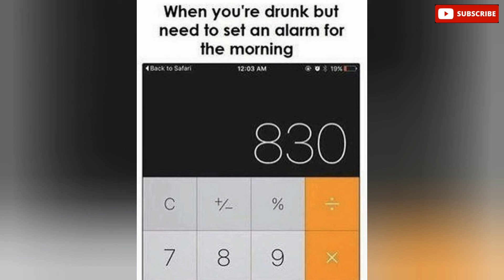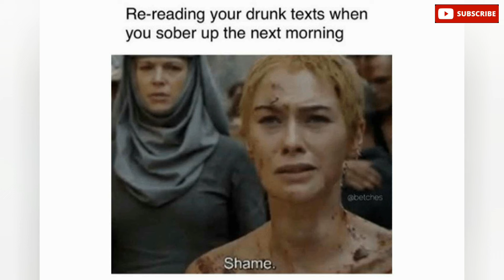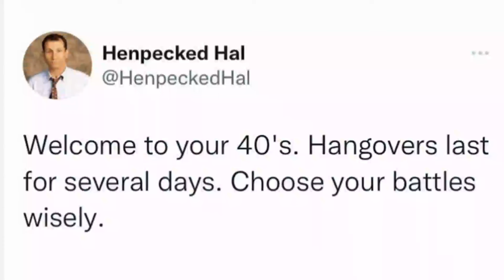Hilarious Memes About Drinking And Being Drunk | Meme Compilation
Hilarious Compilation of Drunk Memes You'll Relate To Way Too Much.
Feeling thirsty for some laughter? We've all been there - that one night that turned into...well, let's just say the memories are a bit fuzzy. This video is a hilarious celebration of those fuzzy nights, with the best drunk memes the internet has to offer.

From the struggles of pre-gaming to the questionable dance moves you only bust out after a few too many, we've got the memes that will have you snorting out your drink (responsibly, of course). So grab your beverage of choice (water is always a good option!), settle in, and prepare to relive the glory (or should we say blur?) of those drunken moments - without the hangover! Cheers to that!

P.S. Remember, drinking responsibly is always the best policy. This video is purely for laughs!